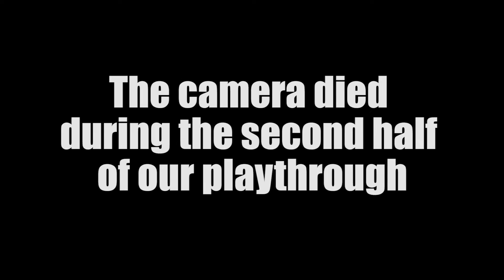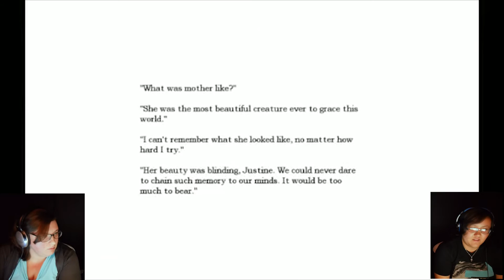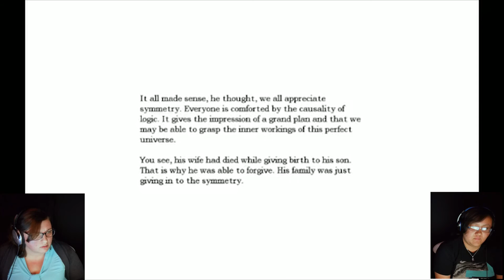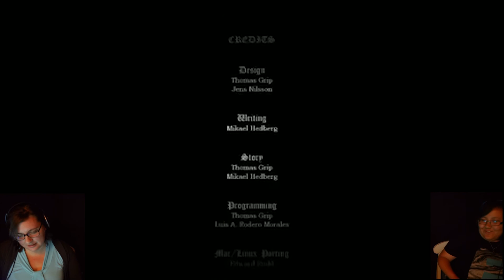BOOTS & BOOBS - AMNESIA: JUSTINE PART 2 (END)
Welcome to Boots and Boobs, a new horror game Let's Play series from the Ace of Geeks! Each episode, Steph and Ellie will play through an indie horror game in complete darkness, with one player controlling the mouse and the other controlling the keyboard. Will they survive? Find out, and watch now!

This weeks episode they'll be playing Justine, the DLC from Amnesia the Dark Descent.  Justine was released in 2011.  You can learn more about the Amnesia franchise by going to their

Notes from B&B:
 - As stated in the video, our camera died during our first run-through of the game (but we died and there's no save mechanic, so we had to start over anyway).  This video is comprised of clips of our second+ attempts.
 - We've historically bleeped out any curse words we've said.  It's worth mentioning that the first monster we encounter in this episode uses the c-word a lot and we weren't able to edit it out without cutting all of the in-game audio when the monster uses the word. Our apologies.

Credits
Boots: Ellie
Boobs: Stephanie
B&B Logo: Paul H
Editor: Stephanie

SPECS
Windows 7, 64-bit
Intel Core i3-4130 Haswell Dual-Core 3.4GHz
ASRock Z97 Pro3 ATX Intel Motherboard
G.SKILL Ares Series 16GB total RAM (4x4)
Game capture taken with XSplit Broadcaster, then converted with Handbrake
Player footage taken with a Panasonic Lumix GX7 (14-42mm lens)
Audio capture taken with a Blue Snowball iCE
Editing was done using Adobe Premiere CC 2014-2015